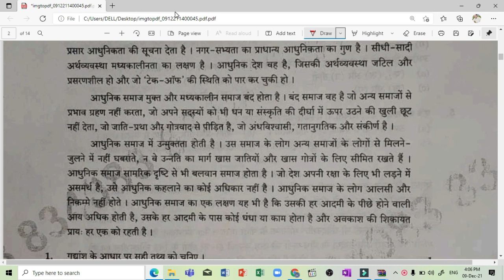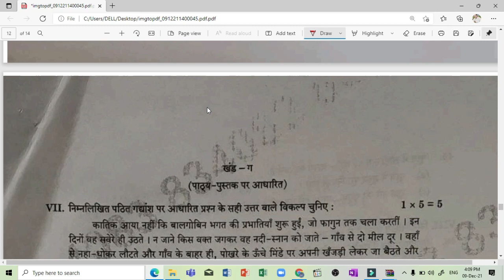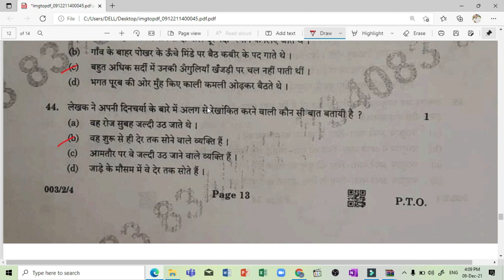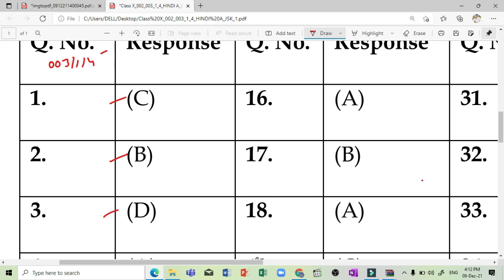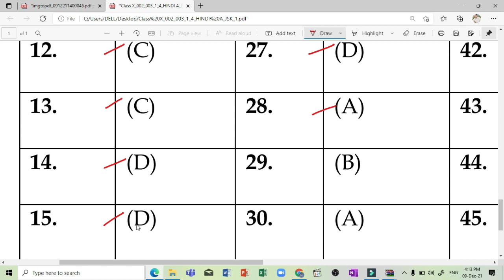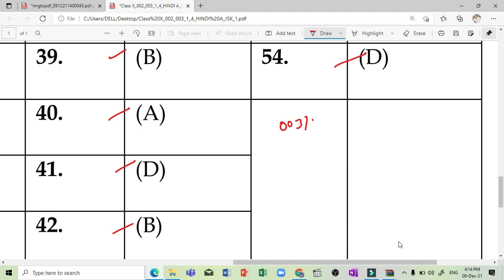Hindi answer key।। हिंदी कोर्स अ आंसर की।।